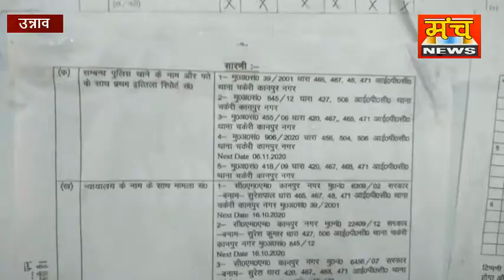सुरेश पाल ने समाजवादी पार्टी से कराया नामांकन